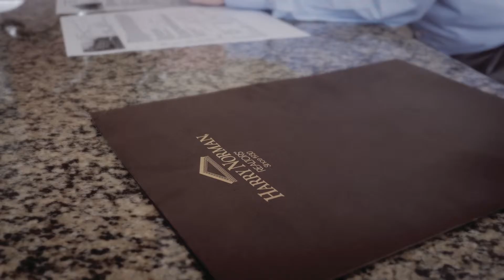Richie Torrance: Harry Norman, Sandy Springs.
Agent real estate video for Richie Torrence, Harry Norman.